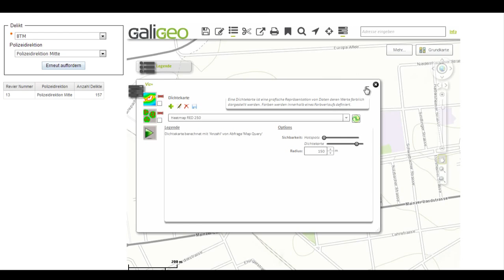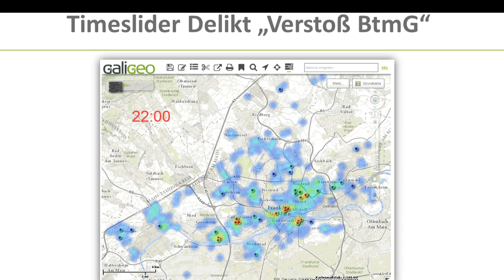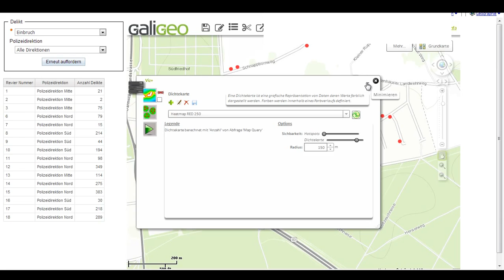Police solving drug offenses thanks to Galigeo Location Analytics